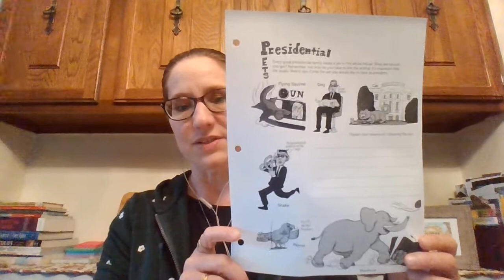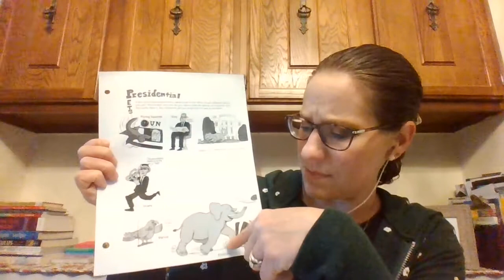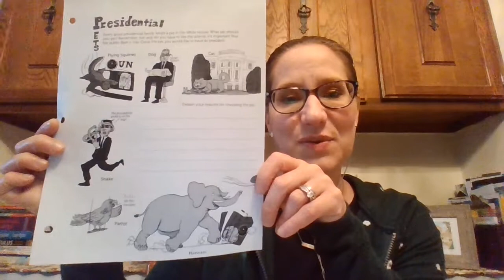Presidential Pets Journal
Packet:  A Day in the Life of the President